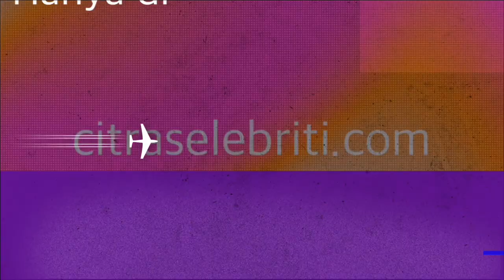Alwiansyah, Penyanyi Bawaan Posan Tobing Akan Duet Dengan Onyo. Ini Kata Ruben Onsu